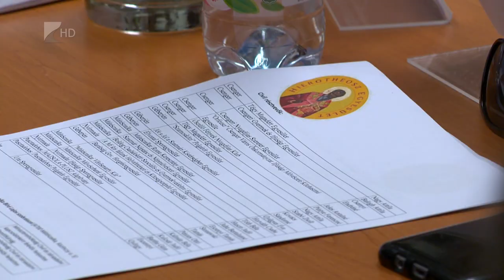Civil megyejárás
Az élmezőnyben végeztek a megyei civilek a pályázati források lehívásában. Idén csak a Nemzeti Együttműködési Alapból több, mint 588 millió forint jutott Szabolcs-Szatmár-Beregbe. A civil megyejárás Mátészalkán tartott fórumán a helyi szervezetek javaslatait is meghallgatták, de az elért eredményekről és a jövő évi tervekről is egyeztettek a tárca helyettes államtitkárával.